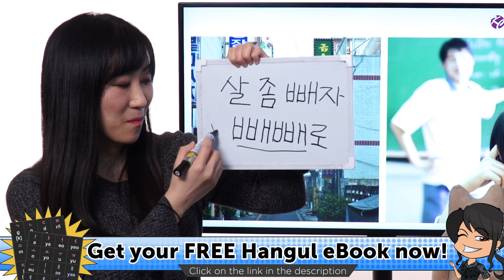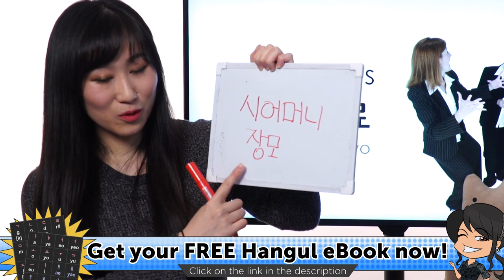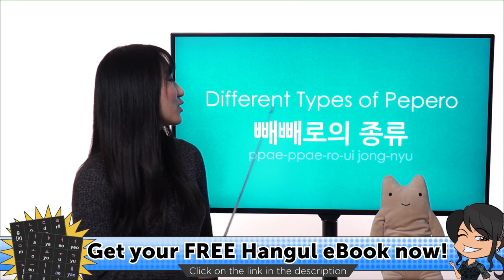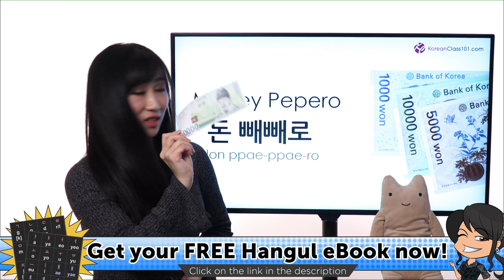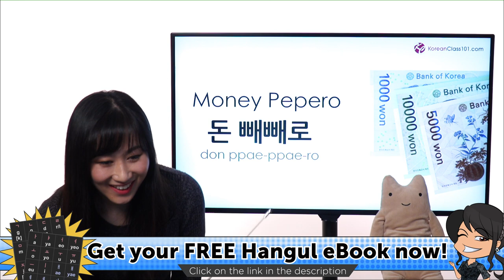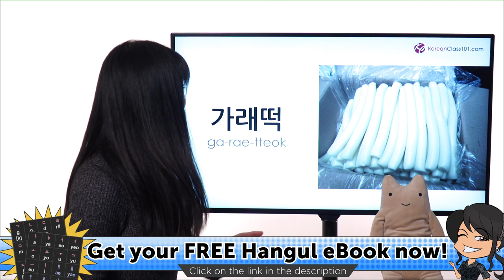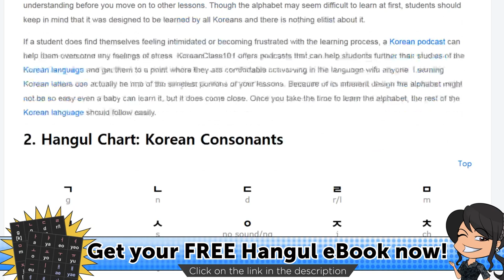How to Celebrate Pepero Day in Korea?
Download Your FREE Korean Hangul eBook today and master the Korean alphabet in no time!! ↓ Check How Below ↓

You are a beginner in Korean and want to get started with the Korean language? This is the perfect place for you! In this lesson, you’ll learn how to celebrate Pepero Day in Korea, known for its chocolate sticks! You'll learn how to make a compliment in Korean. Korean language and culture won't have any more secrets for you.